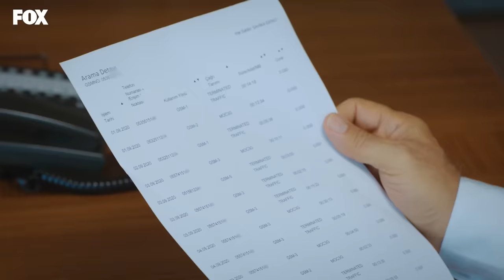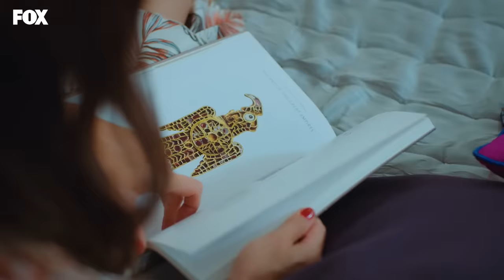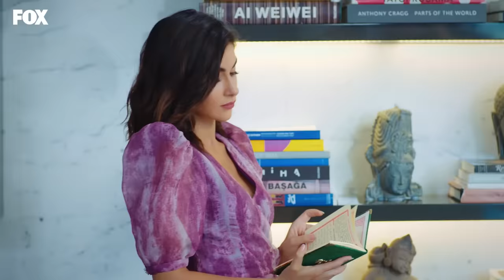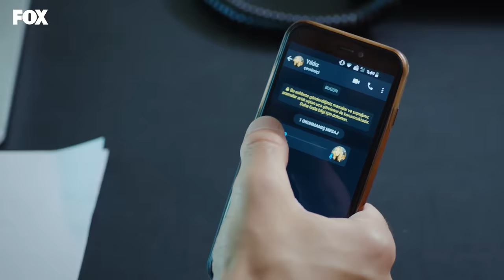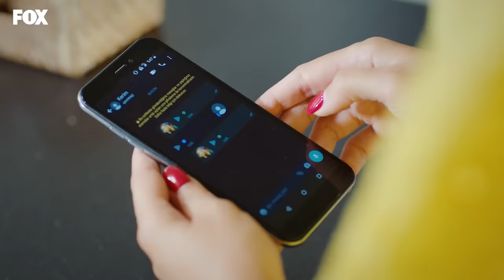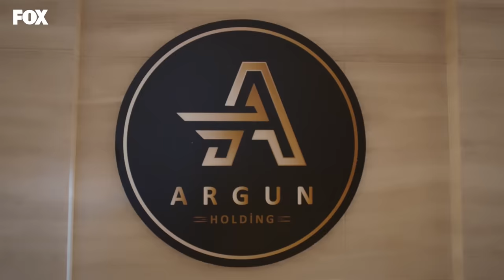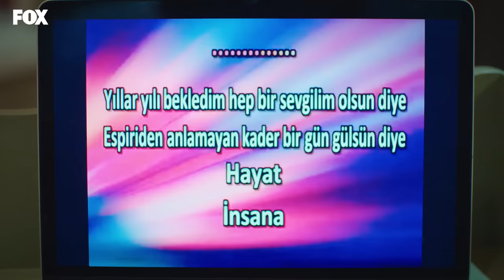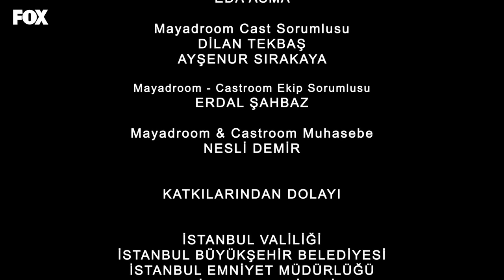Yasak Elma 76. Bölüm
Yasak Elma 76. Bölüm Özeti:
Ender ve Şahika’nın arası giderek gerilirken, Yıldız, Caner’e sürpriz parti yapma hazırlığına girer. Asuman, Yıldız ve Kerim yakınlaşmasının farkına varır ve bundan hiç hoşlanmaz. Yıldız ve Halit’in yeniden evlenmesi için elinden geleni yapacaktır.

Hasan Ali’nin evinde yaşanan patlamanın üstünden altı ay geçmiştir. Patlama sonrasında Ender ve Yıldız yaralı kurtulurken, Hasan Ali vefat eder. Yıldız, kocasıyla arasını düzeltmek için elinden geleni yapar. Bu sırada yan yalıya genç, güzel ve cemiyetin yeni gözdesi olan Kumru Yıldırım taşınmıştır. Yurt dışındaki eğitimini tamamlayan Kumru İstanbul’a döner dönmez, babasının sahibi olduğu yalıya yerleşir. Kumru oldukça güzel, modern, pervasız ve özgüvenlidir.
Ender ise patlama sonrası Kaya’yla birlikte Londra’ya taşınır. Ender ve Kaya boşanmaya karar verir. Ender İstanbul’daki hayatına hızlı bir dönüş yaparken, Yıldız da Çağatay’ı yeniden kazanma telaşındadır.

KÜNYE
YAPIM: MEDYAPIM
YAPIMCI: FATİH AKSOY
YÖNETMEN: ECE ERDEK KOÇOĞLU
ÖYKÜ & SENARYO: MELİS CİVELEK - ZEYNEP GÜR
UYGULAYICI YAPIMCI: ŞELALE BASKICI